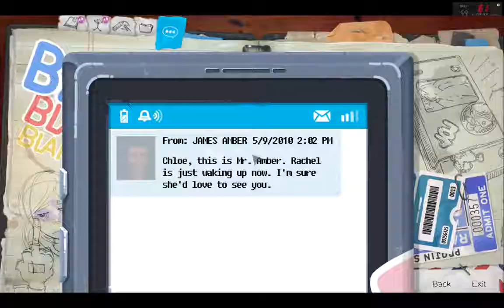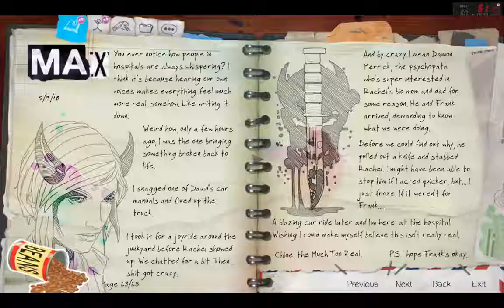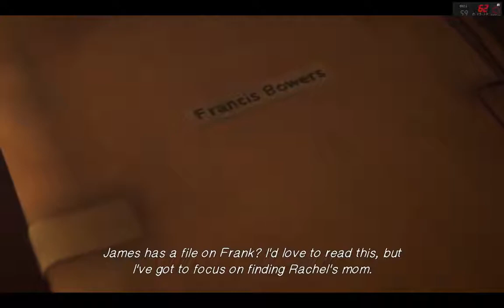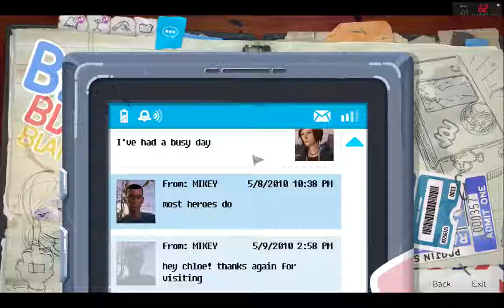Life Is Strange: Before the Storm (ep12)